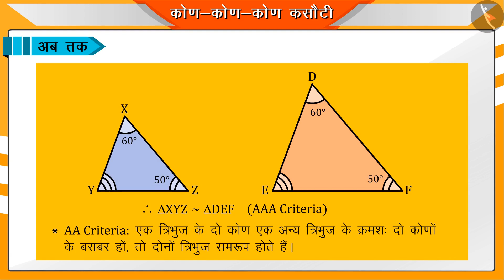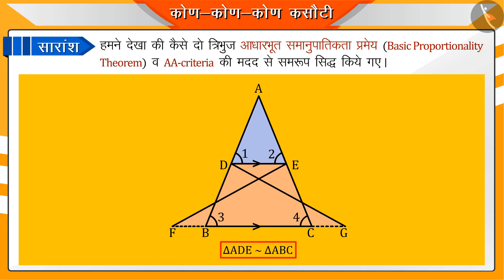Class 10 गणित chapter - 6 "त्रिभुज" (Part 7) | Class 10 maths chapter 6 hindi medium ncert